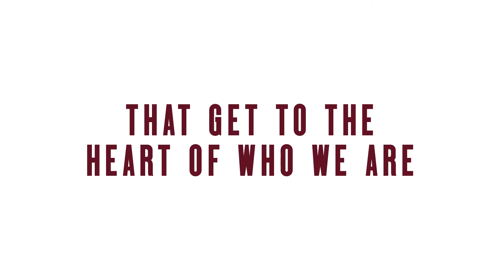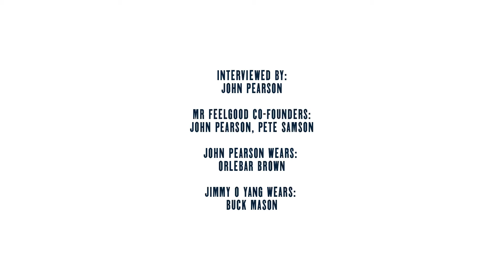Who the F*** Is Jimmy O. Yang? | Mr Feelgood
Jimmy O. Yang answers the 20 questions that get to the heart of who we are as our latest 'Who the F*** Are You?' profile.

Jimmy is a modern leading man for our multi-tasking age. Whether working as a stand-up comic, actor, writer, or YouTube creator, his talent and dedication shines through.

In this interview with Mr Feelgood co-founder John Pearson, Jimmy describes his journey from DJing in a strip club to starring alongside John Malkovich and Steve Carell in Netflix comedy series 'Space Force'. And the screen star – who studied economics at college – discusses balancing his left and right brain in his work as a performer and creator, with wisdom that offers food for thought for folks in any walk of life.